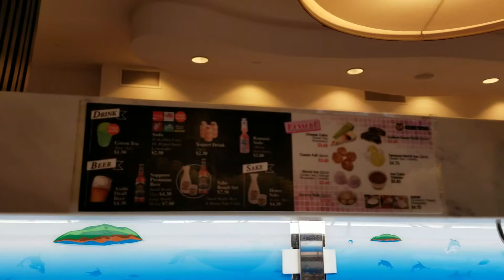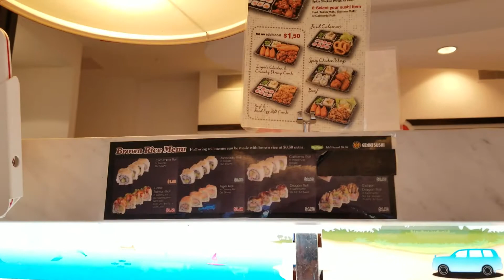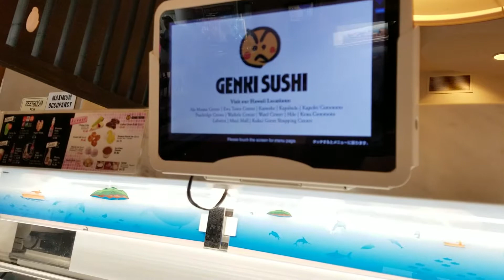Genki Sushi Conveyor Belt Bar in So Cal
9/3/18: Main Place Mall, Santa Ana, CA